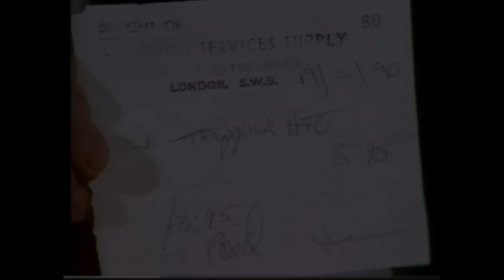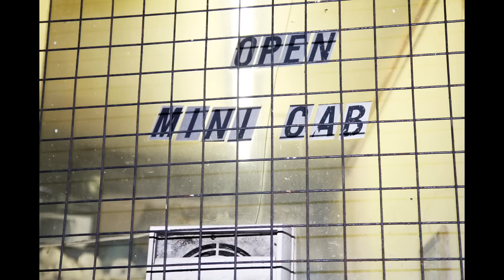The murder of Wayne Taylor